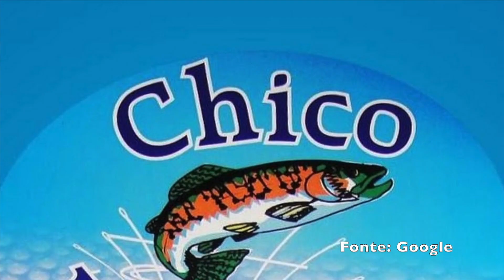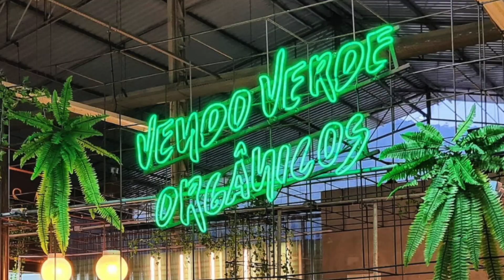PRATO: Receita de ostras gratinadas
Caso você precise adquirir produtos/serviços de qualidade e ainda quiser ajudar o nosso canal a trazer mais receitas saborososas para você, acesse a Amazon pelo link abaixo

- Link de acessórios, aparelhos, livros, dentre outros objetos utilizados no nosso canal

Neste vídeo nós te apresentamos uma receita de como preparar uma saborosa receita de ostra gratinada.

Então eu te recomendo assistir a este vídeo com muita atenção e aprender as dicas e técnicas básicas desta receita.

Para preparar esta receita você precisará:
- Prato para 8 pessoas:
a) para o creme:
1 litro de leite
300 gramas de mussarela
200 gramas de gorgonzola
300 gramas de queijo cremoso
Pimenta do reino
80 gramas de trigo
80 gramas de manteiga
1 dente de alho
100 gramas de parmesão
Folhas de espinafre

b) para cozinhar a ostra:
1 dúzia de ostras
Água

Tempo de preparo aproximado: 1 hora e 30 minutos

Crédito:
Artista: Steve Adams